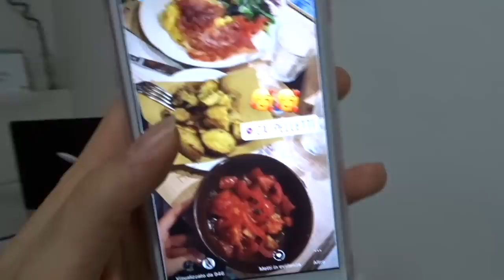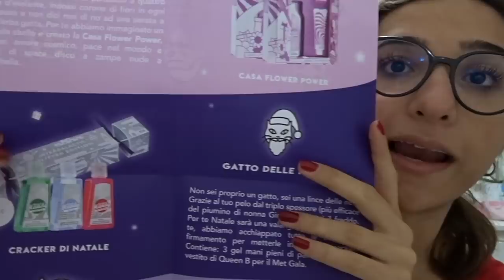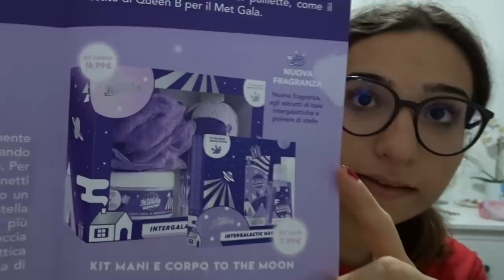artù sulla neve & primo esame dell'anno| vlogmas #3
♡Domande frequenti:

Età: 20

Video registrati con: Nikon D3100, Sony DSC-WX500